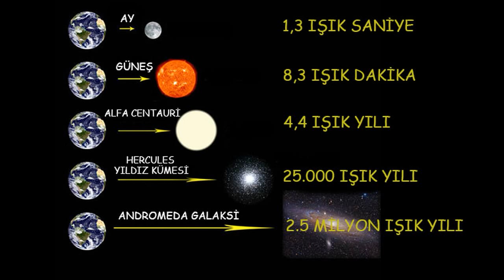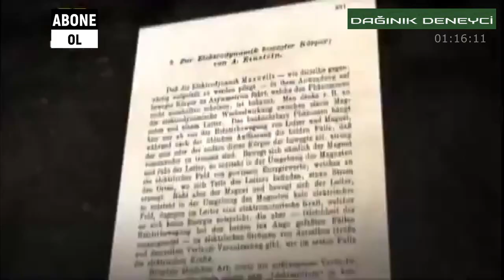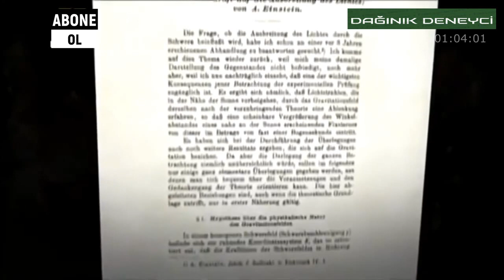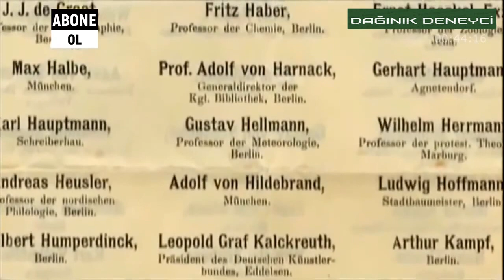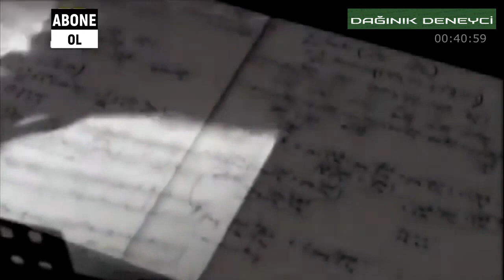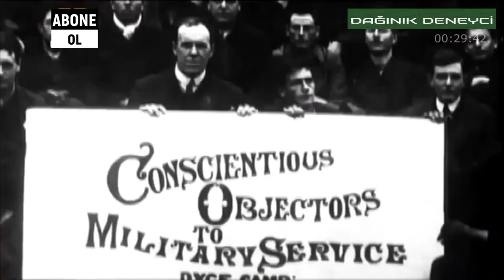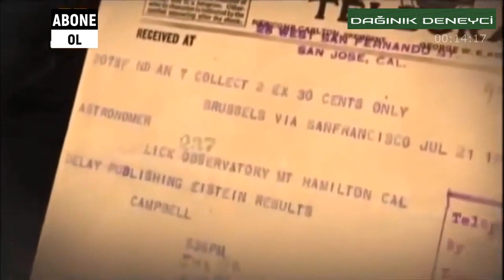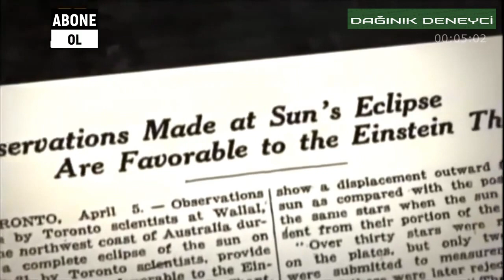ışık hızı SPEED OF LİGHT